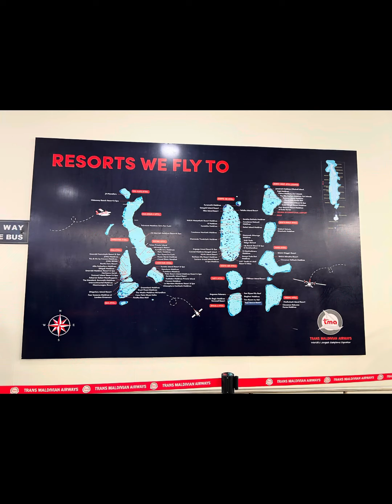জীবনে প্রথম seaplane এ উঠলাম maldives seaport indianocean 😍